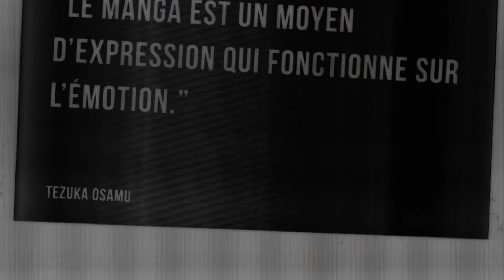Sangreal - Mangado - La voie du manga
Cette fois-ci, découvrez Sangreal de TERAYAMA Maru.